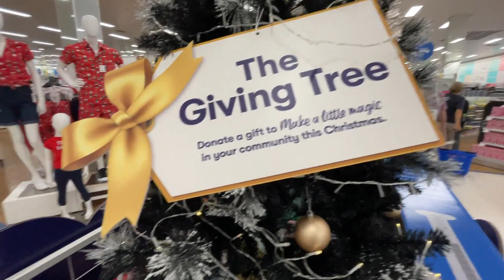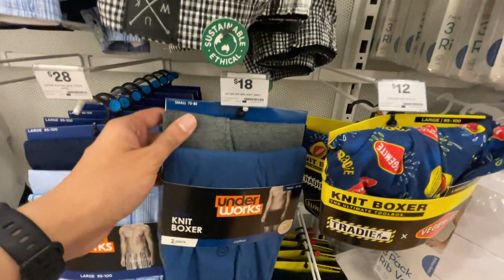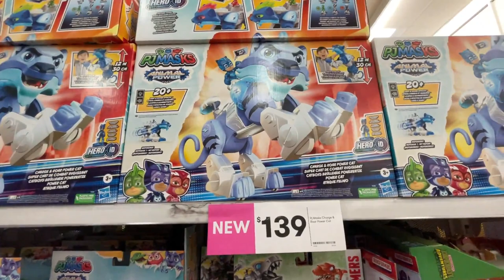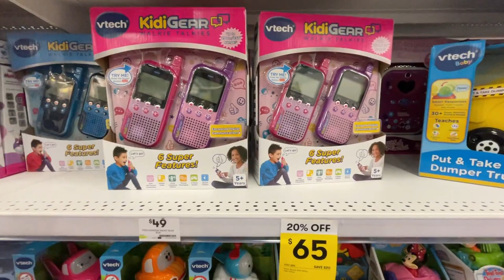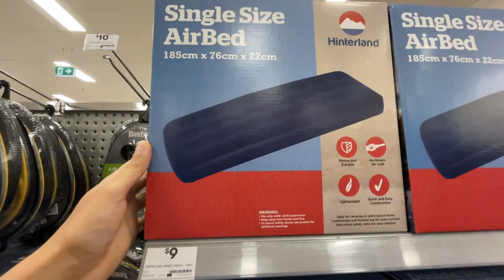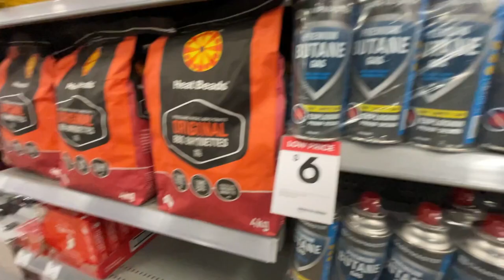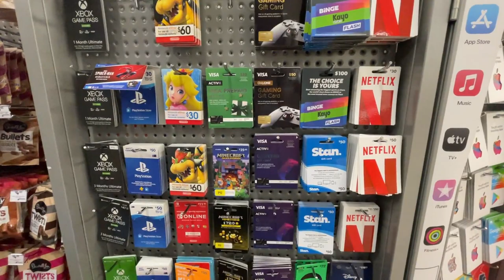BIG W | Shopping in Australia | MEN and WOMEN'S CLOTHING , BEAUTY & CLEANING , HOUSEHOLD SUPPLIES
Massive Shopping Haul Video!